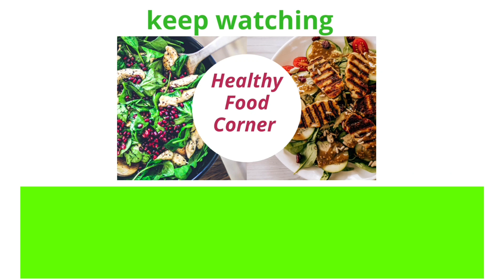Chicken Bread Roll/Easy Bread Roll/by Healthy Food Corner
An easy and yummy recipe
try it and enjoy with your family